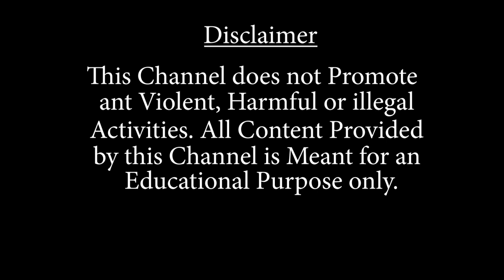নিখোঁজ ব্যক্তির মৃতদেহ উদ্ধারের ঘটনায় চাঞ্চল্য ছড়াল চোপড়া তিন মাইল এলাকায়